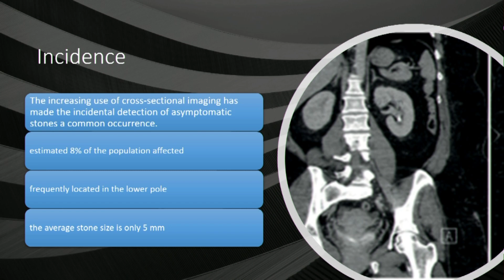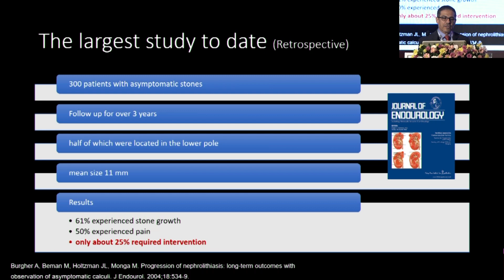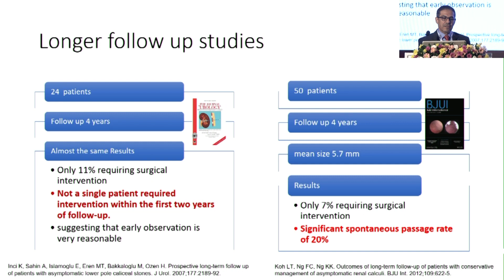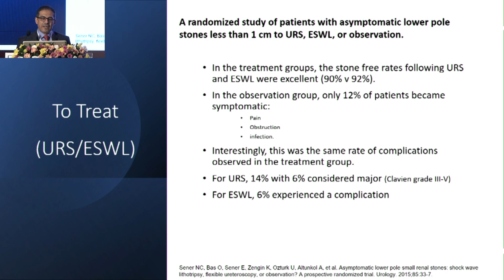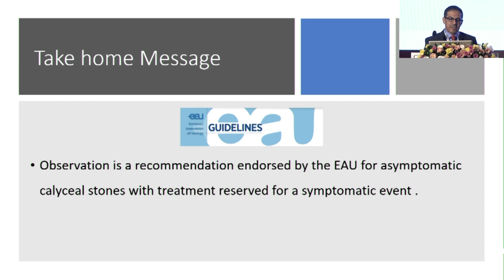A2 Endourology -2 _Yasser Farahat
Asymptomatic non-obstructing caliceal stones -Controversies